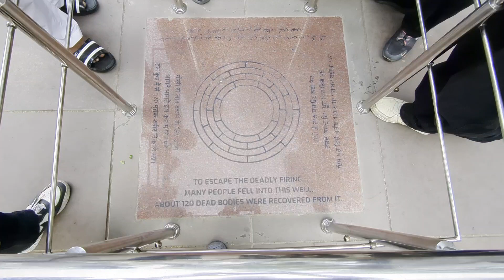Jallianwala Bagh, Amritsar. 7 November 2023.